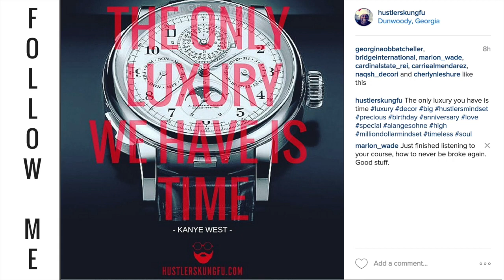Blog Income | To Make Money Online you need Internet ASSETS | The Paid Blogger PT 9